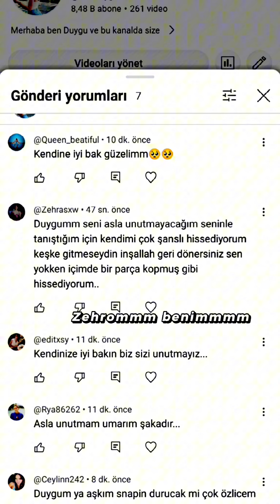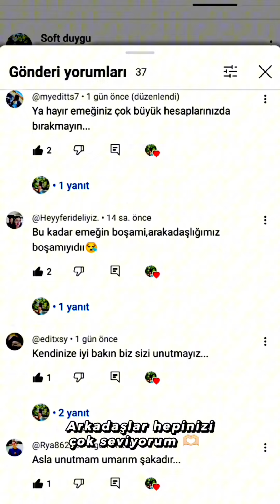YouTubeyi bırakıyorummm (şakaaa) kısa oldu yaaaa